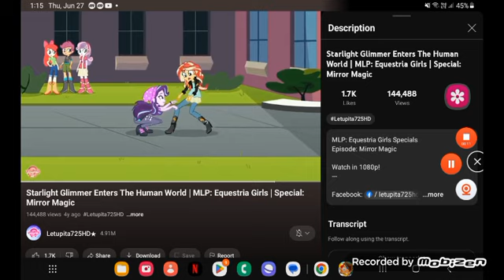starlight glimmer 12